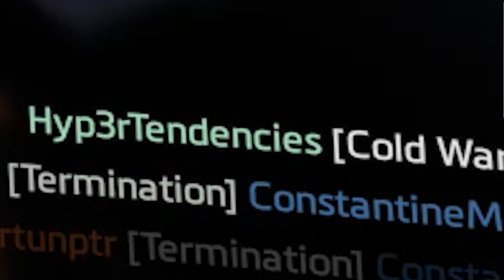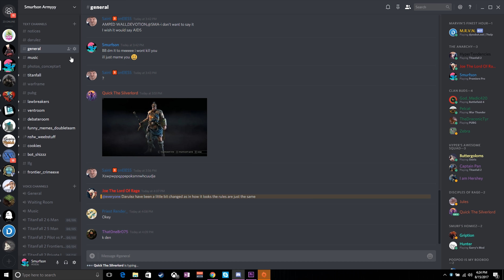Titanfall 2 - Memestiff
11/10 Dank Waifu.